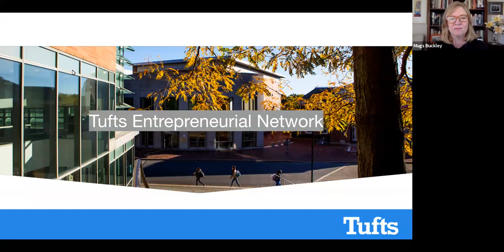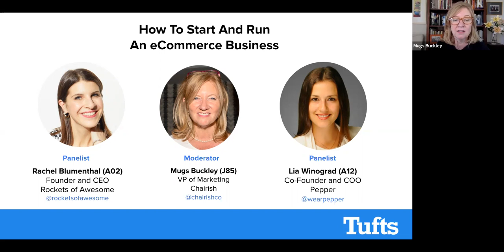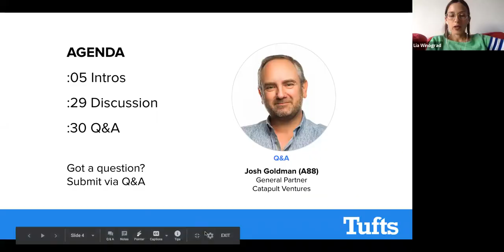What Does It Take to Start (and run) an E-Commerce Business?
Tufts Entrepreneurial Network (TEN) invites you to a special broadcast where recent Tufts alumni entrepreneurs will share their insights on what it takes to start an E-Commerce business. Our all-star speaker line up will talk about their start-up journeys, how to acquire customers, approach to hiring top talent, and how to stand out in a crowded field.

This presentation will feature: Rachel Blumenthal, A02, and Lia Winograd, A12, our moderator for the evening is Mugs Buckley, J85.

Lia Winograd, A12, Co-Founder and COO, Pepper. Lia Winograd is the Co-Founder and COO of Pepper, an unapologetic bra brand for cup sizes AA, A, and B. Prior to Pepper, she was a former management consultant from McKinsey & Co. and holds an MBA from Stern NYU. She is fluent in Spanish and native to Colombia, managing the production and supply chain process with Pepper’s Colombian factory.

Rachel Blumenthal, A02, Founder and CEO of Rockets of Awesome. A New York-based entrepreneur and mom, Rachel, created Rockets of Awesome in July 2016 to offer parents a simpler and smarter way to shop for high-quality kids clothing. She began her career at Yves Saint Laurent, before launching her first entrepreneurial venture as designer and founder of the fashion jewelry brand Rachel Leigh. The brand was licensed to GlamHouse in 2011. Rachel then lent her hand to Warby Parker, which was co-founded by her husband Neil, before founding and acting as CEO of Cricket’s Circle, the trusted resource and editorial destination for everything baby and toddler. It was the insights and lessons from the Cricket’s Circle community, in addition to her own experience as a mother that inspired the idea for Rockets of Awesome.

(Moderator) Mugs Buckley, J85, VP of Marketing, Chairish.  As the VP of Marketing at Chairish, Mugs Buckley oversees the company’s public relations, partnerships, content marketing, social media, trade relations, and SEO initiatives. Prior to Chairish, she served as VP of Marketing at Federated Media, where she worked closely with many blue-chip brands and influential bloggers to develop content marketing programs. Mugs began her career at the Discovery Channel where she was the Executive Producer of Discovery’s award-winning multimedia production unit and has held management positions at Comcast, ZDTV (now EsquireTV), Liberate Technologies and RespondTV.  She is a member of the Producers Guild of America’s New Media Group and of the Academy of Television Arts and Sciences’ Interactive Media Committee and holds a BA from Tufts University and an Ed.M. in Technology in Education from the Harvard Graduate School of Education.